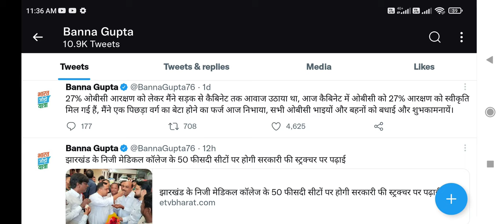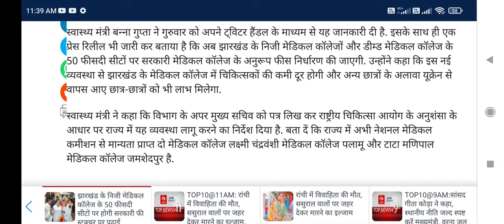Good news !! NMC rule 50% private seats on Govt fees !! MP के बाद एक और State में भी हुआ लागू